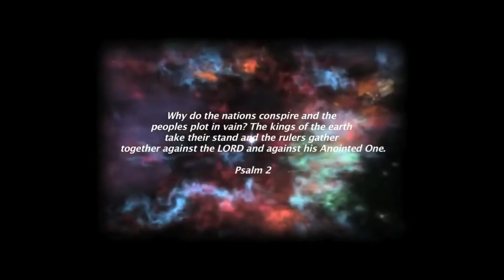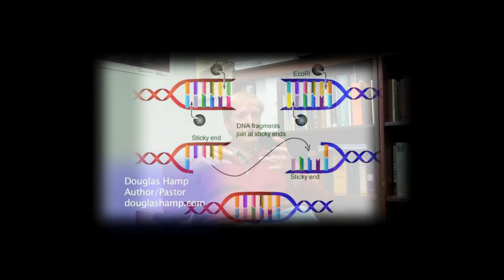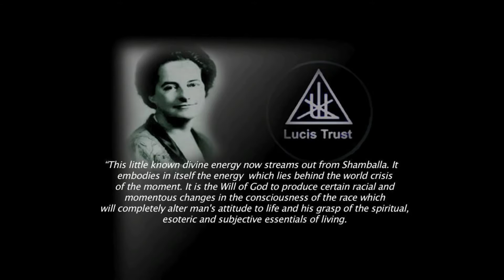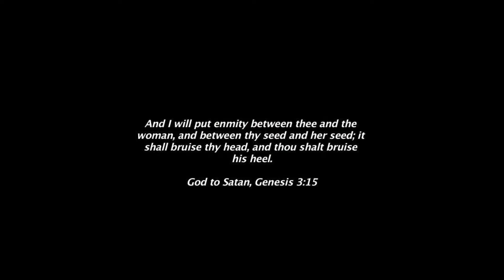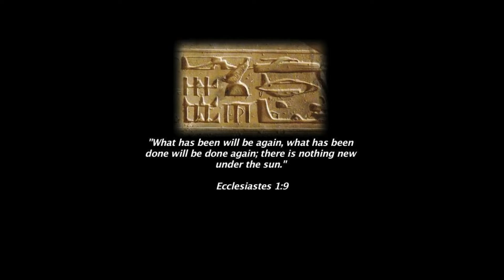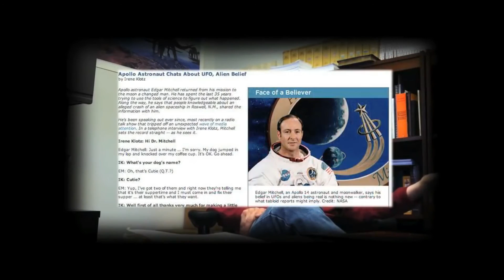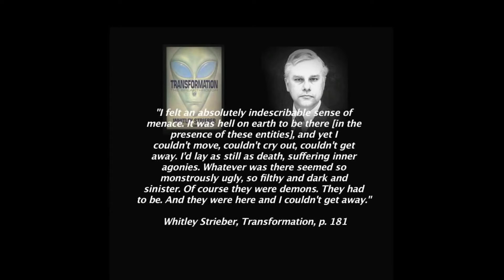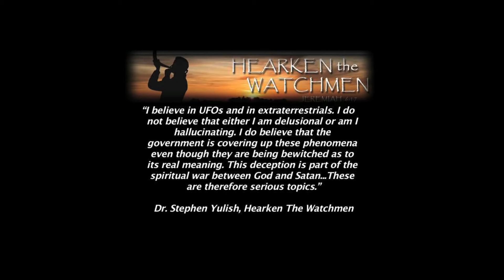Age of Deceit (Full Documentary) Fallen Angels and the New World Order